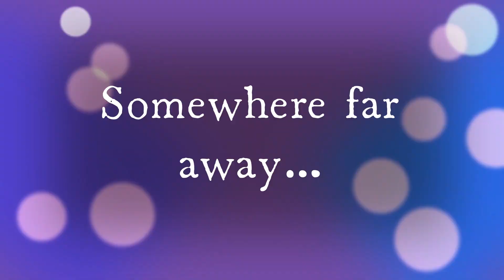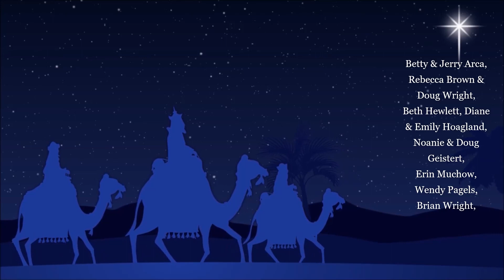First Plymouth UCC and Calvary Presbyterian Church, Christmas Eve Family Service. 4 p.m. 12/24/22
4:00 p.m.

First Plymouth Congregational Church United Church of Christ
3501 South Colorado Boulevard
Englewood, Colorado 80113